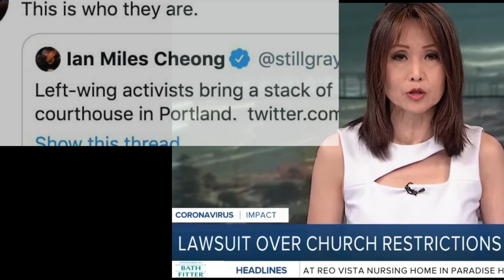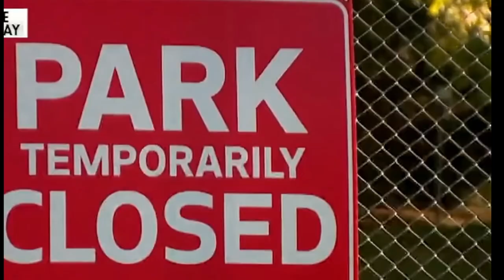Let Us Worship Recap Video